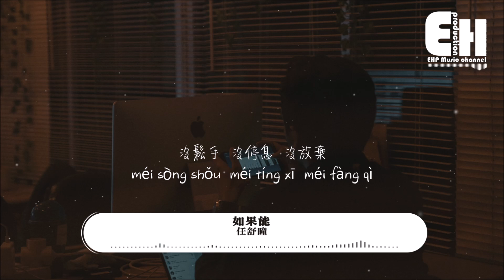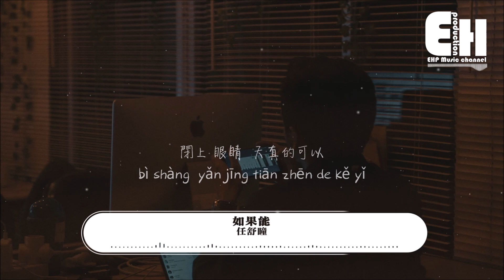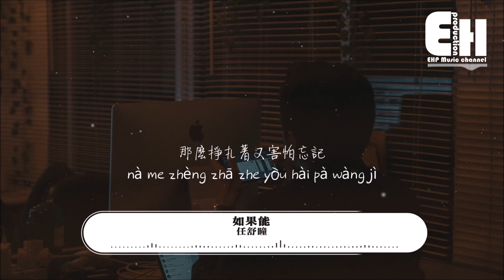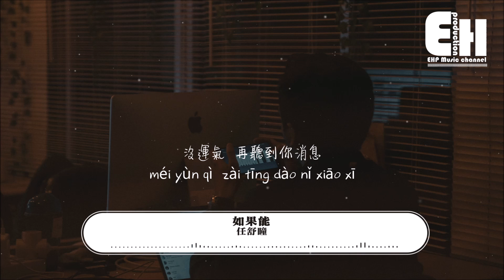任舒瞳 - 如果能『別相遇 別親密 別沉溺，別拒絕 那一句我愛你。』【動態歌詞/Vietsub/Pinyin Lyrics】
演唱：任舒瞳
作詞：袁天野
作曲：陳維希
編曲：望雷/伍華
製作人：伍華
和聲：李琳萱
混音：陳秋潔
配唱：李哲
吉他：望雷
貝斯：望雷

如果能
別相遇 別親密 別沉溺
別藏匿 別猜忌 別哭泣
別拒絕 那一句我愛你

可眼淚
沒鬆手 沒停息 沒放棄
沒證據 寬恕自己的自己
沒運氣 再聽到你消息

關掉 回憶
每一寸光影
都被刻上你印記
不留一絲絲縫隙

閉上 眼睛
天真的可以
越想逃避越是 那麼輕易
那麼掙扎著又害怕忘記

閉上 眼睛
天真的可以

❖Original Photo by rangga cahya nugraha